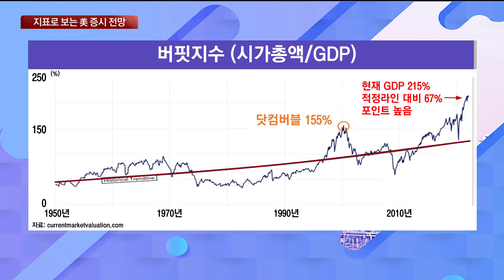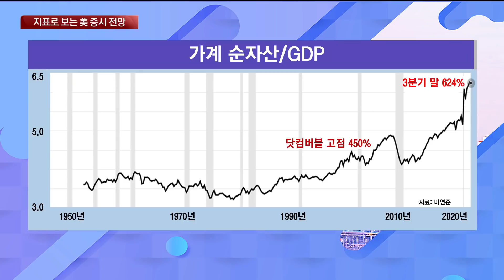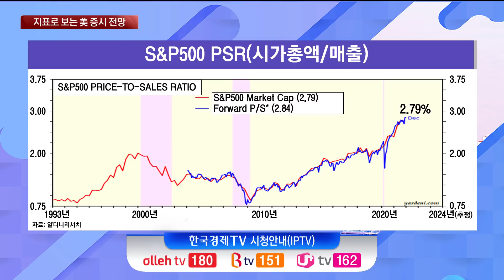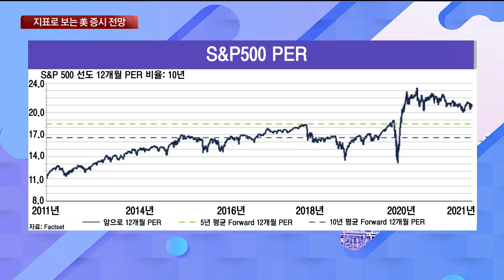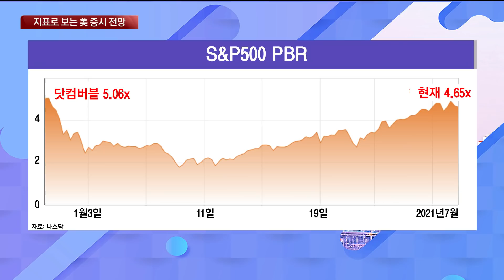지표로 보는 美 증시, 얼마나 더 상승할 수 있을까? / 유동원 유안타증권 본부장 / 유동원의 성공투자 / 한국경제TV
앵커 : 유동원